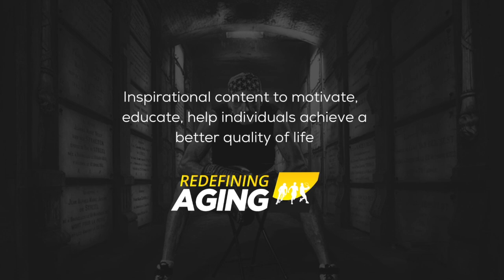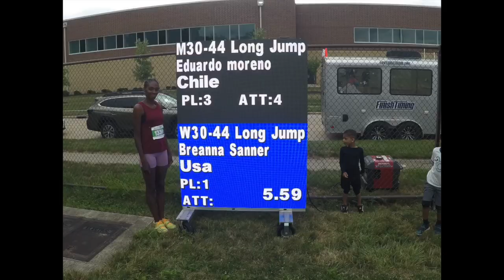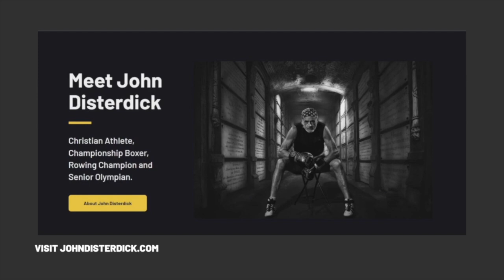2024 Pan American Masters - Tina King- Pemberton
Tina is one unique women as a Track & Field competitor who lifts weights, is a power lifter, professional football athlete and fellow Christian she has a few dynamic statements:
  1. "Get into the rhythm of fitness"
  2.  "Make the choice before the choice makes you"
  3.  "It's about the will"
  4.  "Believe it - achieve it"
  5.  "Your body is the Temple of the Holy Spirit"
Tina is a powerful, dynamic individual who should be a "role model" to many